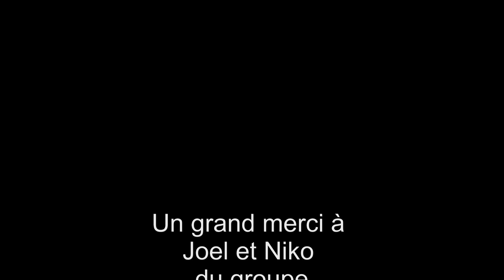Blind channel, l'interview promo de leur nouvel album "Exit Emotions"